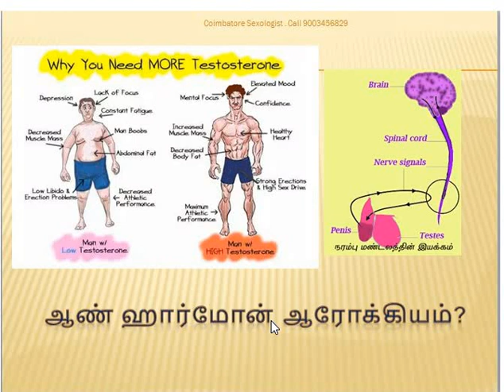Low testosterone and sex interest, weak erection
Low testosterone and sex interest, weak erection, ஆண் ஹார்மோன் குறைந்தால் மனைவி மீது ஆசை குறையுமா?

Coimbatore SEXOLOGY CENTER,
 22, Alagesan Road, Ganga hospital bus stop, Near Suzuki show room-Kovai palamudir nilayam (Mettupalayam road), Saibaba Mission Post, Coimbatore - 641 011. Tamil Nadu - India
Since 1996
 Dr.Gomatthi natural fertility & sexology centre, Coimbatore